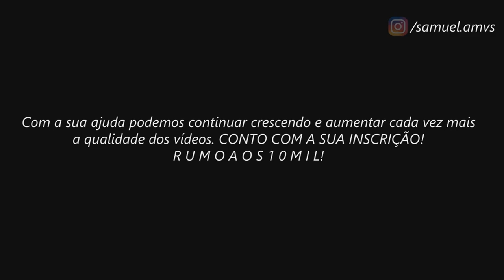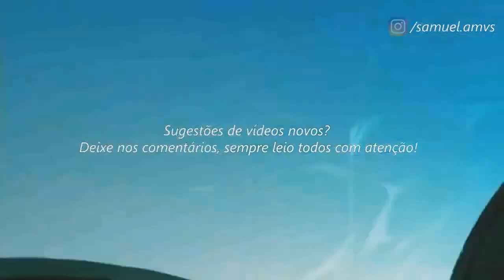Saint Seiya Hades Sanctuary // ＡＭＶ - Fight Until The End ᴴᴰ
Tags Extras:

Saga de Hades AMV
Saga de Hades
Cavaleiros do Zodíaco Saga de Hades AMV
CDZ Saga de Hades AMV
Saint Seiya Saga de Hades AMV
Death Mask
I Am King - Impossible (Shontelle Cover)
Transgressions - Fight Until The End